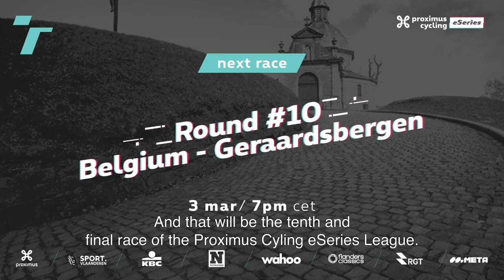HIGHLIGHTS: ROUND #9 DENMARK - COPENHAGEN| Proximus Cycling eSeries League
Did you miss race 9️⃣ of the PCeSLeague on the virtuale roads of the 2011 UCI Road World Championships in Copenhagen? 🇩🇰 Then relive the key moments of our livestream with Lieselot Decroix and Tom Vandenbulcke! 🤩